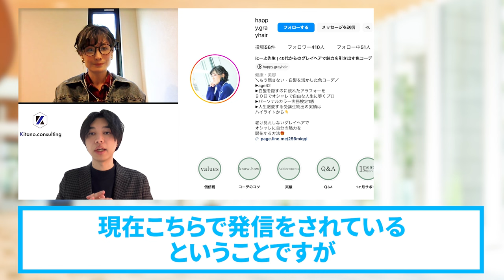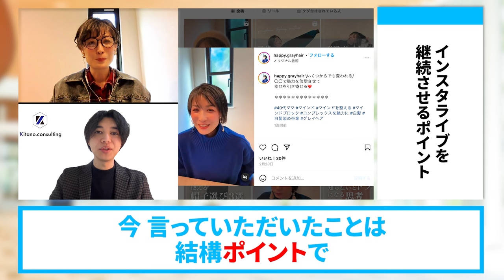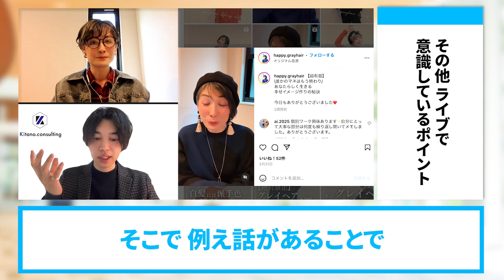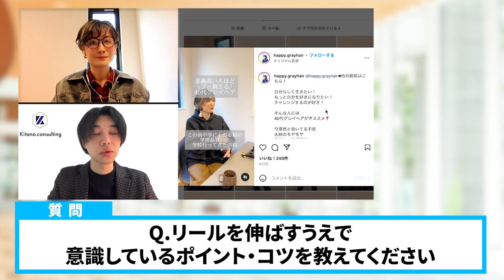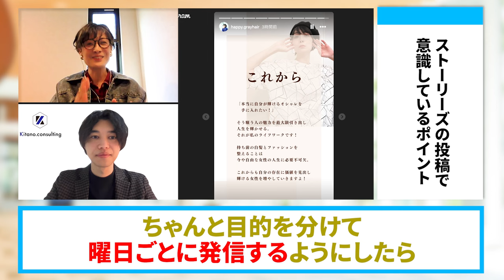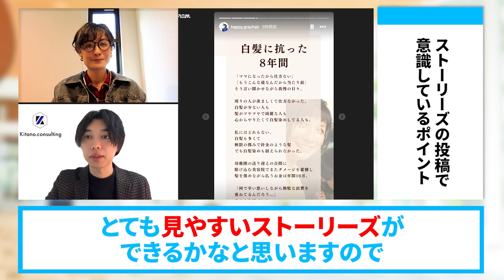ファッションコンサル業１ヶ月半で月商８９万円を叶えたインスタ集客の極意【SNS集客】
グレイヘア専門ファッションコンサル業

（電子書籍）

　　  40000人以上の方が登録中！